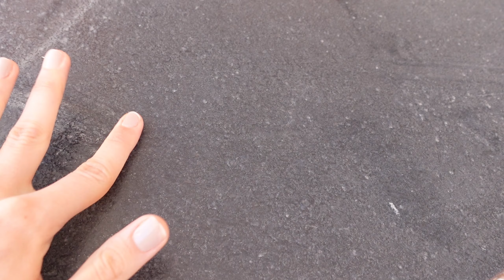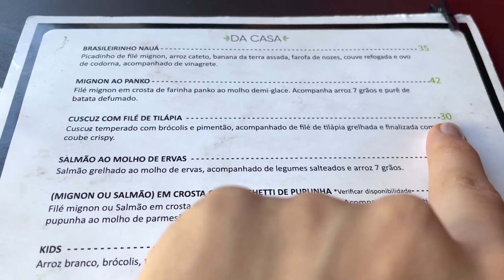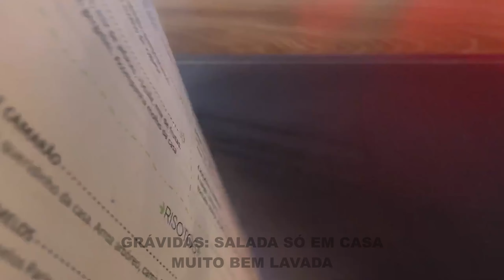VLOG DO FINAL DE SEMANA / TOUR PELA OBRA / ANIVERSÁRIO DE 80 ANOS / RECEITA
NÃO ACREDITO! TOUR PELA OBRA / DIÁRIO DA OBRA ATUALIZADO / ANIVERSÁRIO DE 80 ANOS / RECEIRA / VLOG

No vídeo de hoje vou te levar para passar um final de semana comigo.
Vários coisas legais aconteceram.

No vídeo teremos:

Tour da obra atualizado
Restaurante saudável em Foz do Iguaçu
Sorveteria em Foz do Iguaçu
Receita de bolo de nada com doce de leite
Aniversário de 80 anos
Cabra na coleira pink!

Vou deixar a receita do bolo de nada pra vocês

INGREDIENTES:

3 xícaras (chá) de farinha de trigo
200 g de manteiga em temperatura ambiente
2 xícaras (chá) de açúcar
4 ovos
1 xícara (chá) de leite
2 colheres (chá) de fermento em pó
1 pitada de sal
manteiga e farinha de trigo para untar e polvilhar a fôrma
papel-manteiga para forrar a fôrma

MODO DE PREPARO:

Preaqueça o forno a 180 ºC (temperatura média). Unte uma fôrma redonda de 20 cm de diâmetro e 10 cm de altura, espalhando com um pincel uma camada fina e uniforme de manteiga.

Obs: Você também pode dividir a massa em duas formas menores, como eu fiz no vlog.

Corte um disco de papel-manteiga usando o fundo da fôrma como medida - ele deve ficar do tamanho exato. Pressione com os dedos para colar o papel no fundo untado. Pincele novamente a manteiga sobre o papel. Polvilhe o fundo e laterais da fôrma com farinha e bata bem sobre a pia para retirar o excesso.

Numa tigela, misture a farinha com o sal. Reserve.

Na batedeira, bata a manteiga até que fique branca (se tiver, use a pá da batedeira. Ela deixará a massa mais firme). Diminua a velocidade da batedeira e adicione o açúcar aos poucos. Bata por cerca de 5 minutos até formar um creme pálido - se precisar, faça intervalos e raspe as laterais da tigela com uma espátula.

Junte os ovos, um a um, batendo para misturar entre cada adição. Diminua a velocidade e adicione a mistura de farinha e sal, alternando com o leite. A cada adição, bata apenas para misturar.

Desligue a batedeira e, por último, misture o fermento delicadamente com uma espátula. Transfira para a fôrma untada e nivele a massa, girando a fôrma rapidamente sobre a mesa.

Leve ao forno preaquecido e deixe assar por  aproximadamente 45 minutos (ou até que a sua casa esteja cheirando a bolo quentinho).

 Espete um palito no bolo para verificar o ponto. Se sair sujo de massa, deixe assar mais um pouco. Depois de assado, retire o bolo do forno e deixe esfriar por 15 minutos. Desenforme sobre um prato grande, retire o papel-manteiga e espere esfriar completamente para rechear e cobrir.

RECHEIO DA LIVIA BERSOT

Ingredientes:
2 potes de doce de leite
200g de creme de leite fresco.

Modo de preparo:
Bata o creme de leite até virar chantilly e adicine delicadamente o chantilly batido.

Espero que vocês aproveitem essa receira de BOLO DE NADA COM DOCE DE LEITE

Se quiser me acompanhar mais de perto

Meu Instagram: @liviagbersot

Lembre sempre de comentar e curtir os vídeos.

Grande beijo!